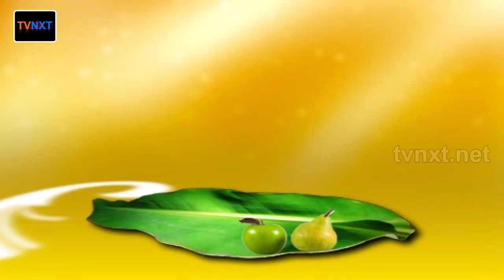బెల్లం తాలికలు | Bellam Thalikalu Recipe | How To Cook Bellam Thalikalu | Cooking With Udaya Bhanu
Watch బెల్లం తాలికలు చాలా   ఈజీగా   ఎలా చేయాలో  చెప్పబడిన  వీడియో ఇది..!

How To Prepare  Bellam Thalikalu Recipe.